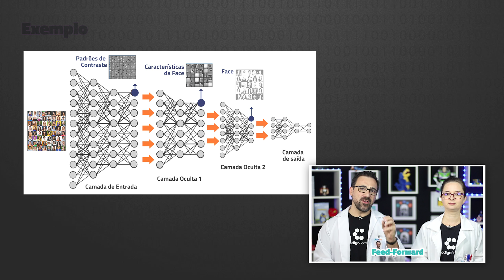Deep Learning // Dicionário do Programador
Você já ouviu falar em Aprendizado Profundo? E que tal em Deep Learning e Redes Neurais? Essa é uma área extremamente importante do Machine Learning  que utiliza um conjunto de algoritmos que tentam modelar abstrações de alto nível de dados.
Venha conhecer mais dessa área que está ajudando a modelar o mundo da tecnologia.

👓 𝗦𝗶𝗴𝗮 𝗼𝘀 𝗖𝗗𝗙𝘀
▸ 𝗚𝗮𝗯𝗿𝗶𝗲𝗹 𝗙𝗿𝗼𝗲𝘀

Petrópolis / RJ